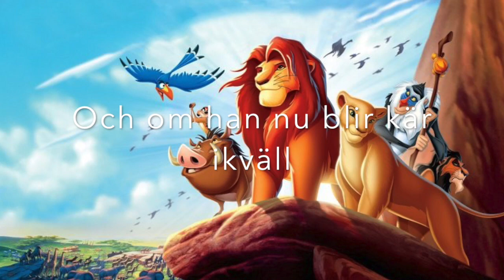Känn en doft av kärleken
Text: Tim Rice
Svensk text: Monica Forsberg